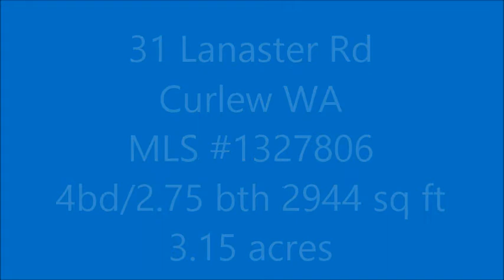31 Lancaster Rd Curlew WA $334,950.00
Stunning custom home on 3.15 of beautiful manicured acres. This gorgeous home features, 4 bds 2.75 bths & 2944 sqft. Open living rm w/vaulted ceilings, cozy kitchen w/bfast nook & enjoy a quiet evening on your back deck w/view of the Kettle river. Spacious mstr w/bth on the main as well as 2nd bd & den. Downstairs is the rec rm, bar/bonus rm & 2 bdrms. NEW ROOF, new well, ext paint & elec box. RV parking w/power & water & sprinkler system! Walk the rail trail & just minutes from town or Canada!